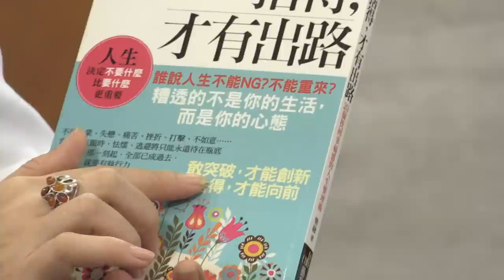Hear U Out 权听你说 EP18 | Desmond Tan Part 2 陈泂江 下集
In order to become a real actor, Desmond discovered he has to get rid of the pretty boy image. And his emotions flowed while talking about his friendship with Rebecca… 泂江的觉醒：在陷入低潮时，他了解到只有甩开偶像包袱，才能成为一名真正的演员。感性的他，聊起前任好友林慧玲，怀念之情溢于言表…。